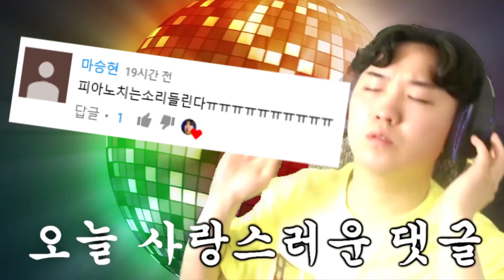하얀 마스크가 등장했습니다!! 노란 마스크의 복수를 한다고..?! -진호-